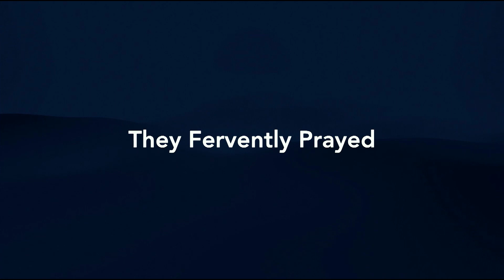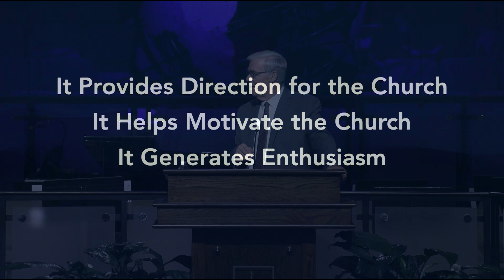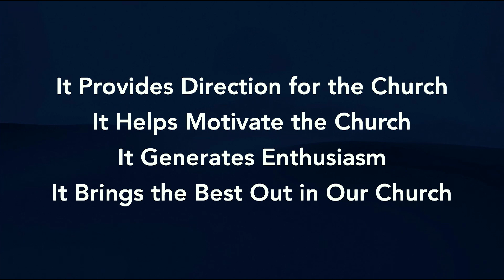Wednesday Bible Study – November 8, 2023 - Pastor Mike Norris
Connect online at FRBC.com